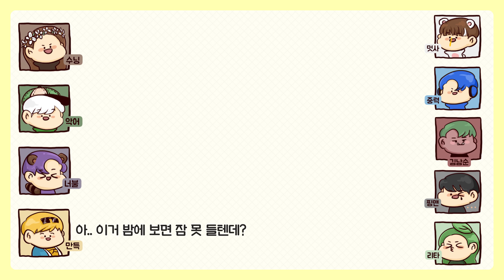밥 도 둑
따끈한 밥 한 그릇을 뚝딱 해치워버리게 만드는 그 반찬!